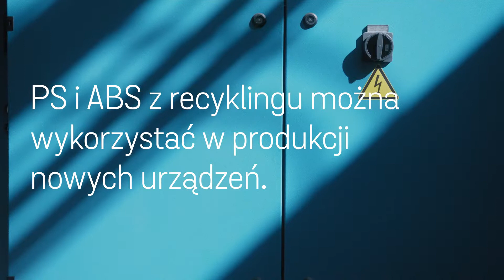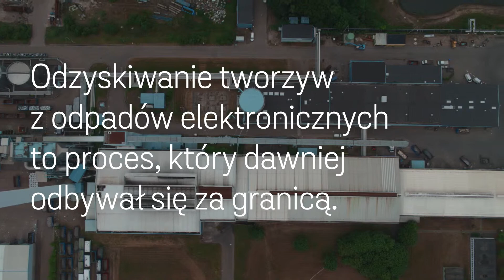Recykling tworzyw sztucznych z odpadów elektronicznych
Tworzywa sztuczne z odpadów elektronicznych są przetwarzane w nowy, cenny materiał w Stena Nordic Recycling Center w Halmstad.

PS i ABS to tworzywa, które mogą być ponownie wykorzystane w produkcji nowych sprzętów elektronicznych.

Stena Recycling jest liderem kompleksowych usług w dziedzinie efektywnego gospodarowania odpadami. Odzyskujemy odpady przemysłowe w 160 lokalizacjach. Naszym celem jest podniesienie poziomu recyklingu dzięki odpowiedniemu sortowaniu, przetwarzaniu i właściwej logistyce. Dzięki temu bierzemy aktywny udział w transformacji na rzecz gospodarki cyrkularnej i zrównoważonego rozwoju. It starts here!